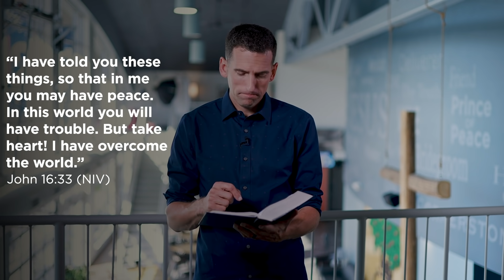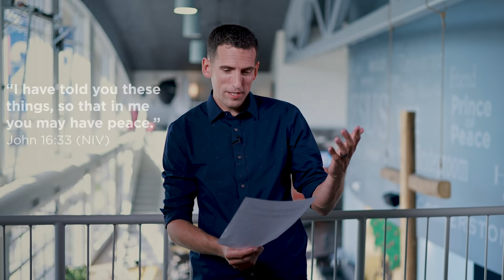Get Peace That Can’t Be Threatened // Mike Novotny // Time of Grace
There will always be something that threatens our peace—a diagnosis, financial stress, or relationship struggles. But peace isn’t just about being trouble-free. Pastor Mike shares a simple technique that will help you remember how to get true peace.